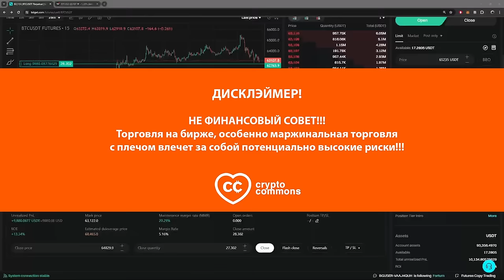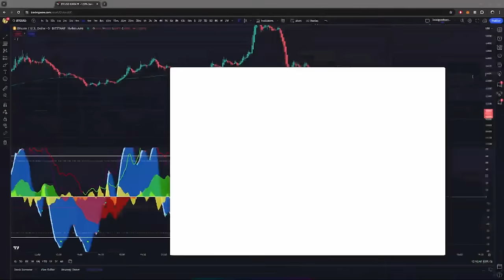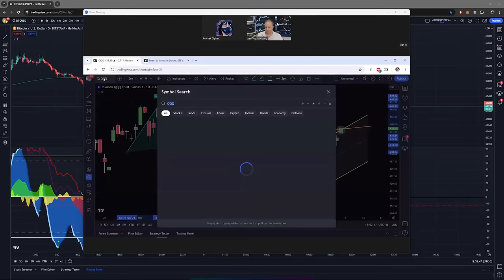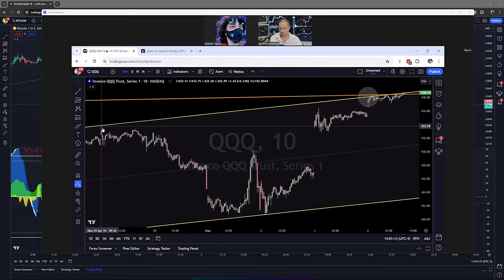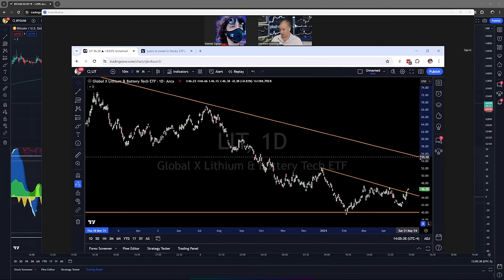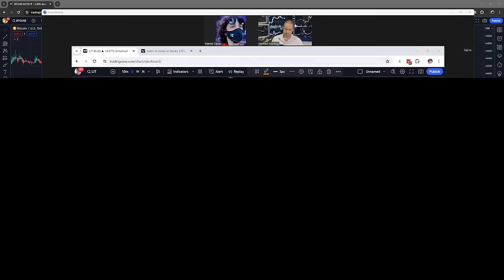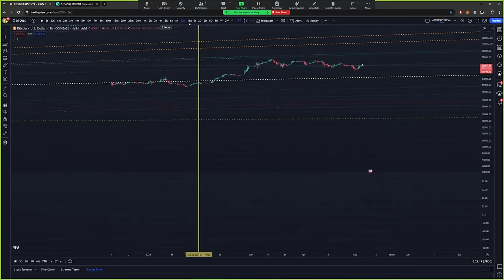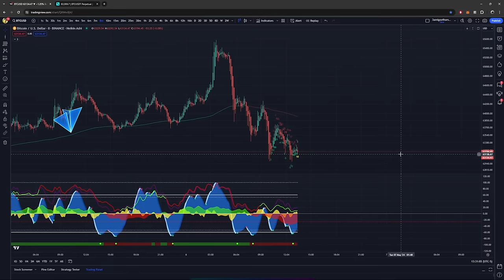ГАРИ СОЛОВЕЙ В ГОСТЯХ У КРИПТОФЭЙСА ОПРЕДЕЛЯЕТ БУДУЩЕЕ БИТКОИНА!!!! [ЭПИК СТРИМ]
ЛУЧШИЕ БИРЖИ:

GATE 👈 Очень много всего, проверенная биржа / KYC!

BTC: 1JcJgpSHbrRwgnvLeteXNfNXxLgpDuxyMP
ERC 20: 0xC8b0CF755bec8155D371676D77A579D7E15fd7eD
BEP 20: 0xfD630bd4058b7412C42d5807f1128281e05ACCE8
TRC 20: TKSwnD6eyDmaBwpXhVoQKnvPAtJVYAywYy
DASH: XuhZGGGezSEqnDq5ETBkiMc4ARfS6UxQAi
LTC: LfGpGJjkcrgZV12VNnQdEx79uHgeHSS8oG
ETC: 0xDD6AEDD3C78d0E7e8b1E09c8D149C51d16486723